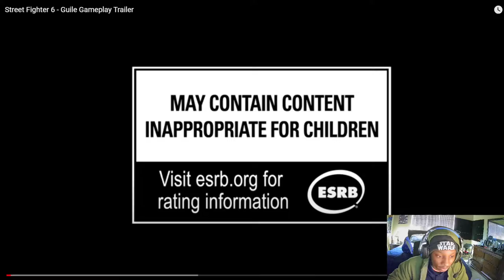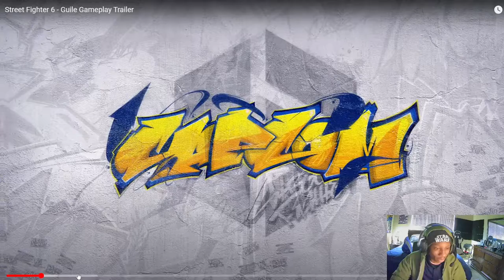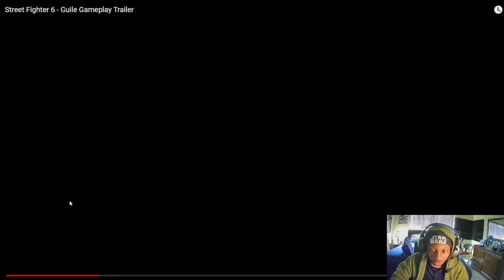GUILE FLASHES INTO SF6 WITH A BOOM! SF6 Reaction!!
Guile booms into Street Fighter 6! Esoteric Flappy Reacts to  the gameplay and showcase of guile's dayview in Street fighter 6!